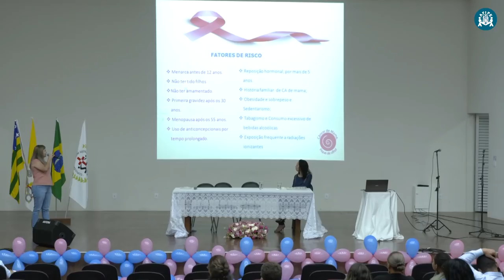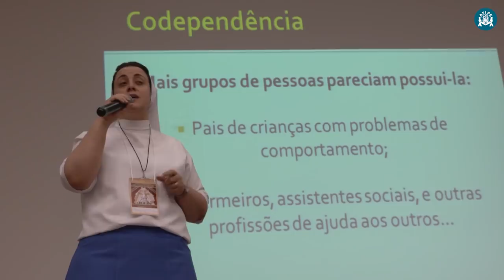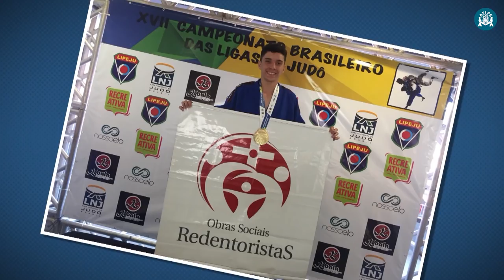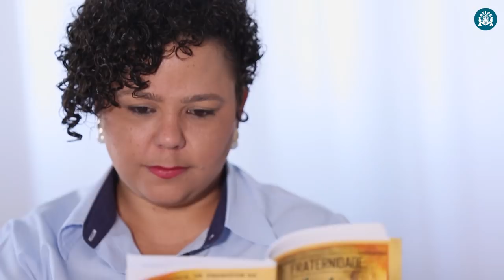Programa Pai Eterno - 25/12/2017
Pe. Reinaldo Martins, Missionário Redentorista e diretor das Obras Sociais Redentoristas, fala sobre principais acontecimentos das obras de caridade apoiadas pela Associação Filhos do Pai Eterno (Afipe).